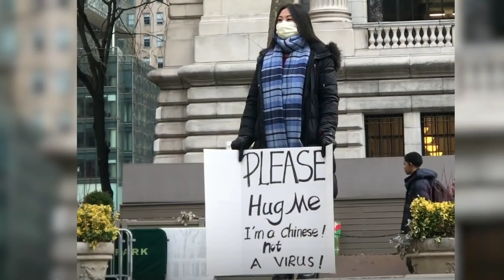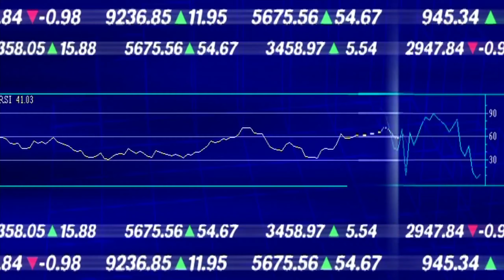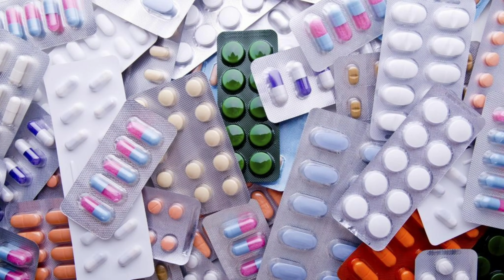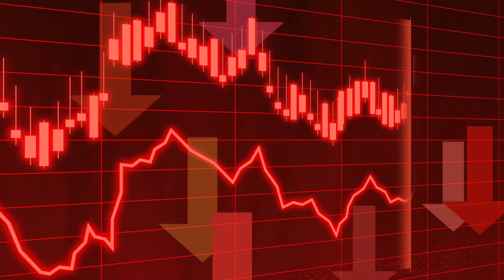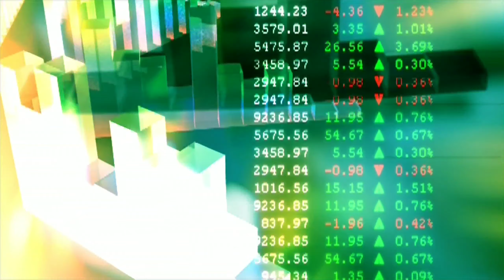ଧରା ପଡ଼ିଛି ଚୀନର ଚତୁରତା || Coronavirus କୁ ନେଇ ଚୀନର ମହା ଖୁଲାସା || ଚୀନର ଆଉ ନିସ୍ଥାର ନାହିଁ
Hi friends this is very very special video. Ehi video chaina ra asal mukha kholiba pari heichi. Ehi Video ku thare dekhila pare apana mane china bisayare sabu kichhi jani jibe so plz video ku pura dekhantu and bhala lagile Share and comment karantu..